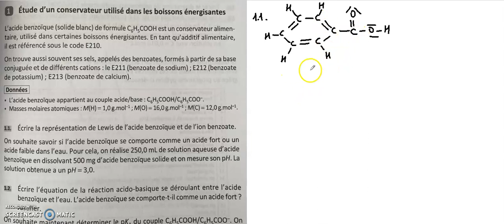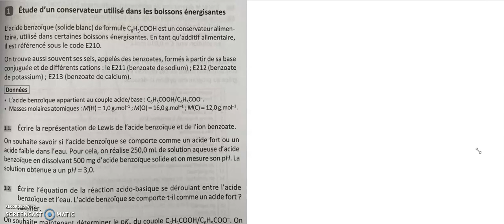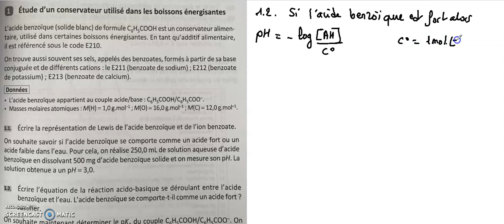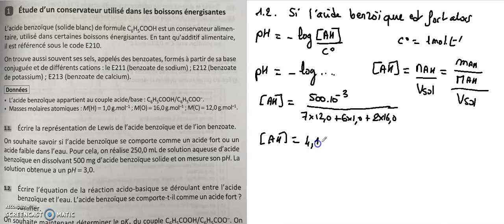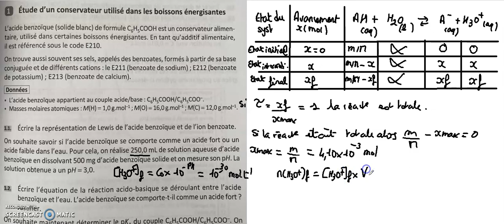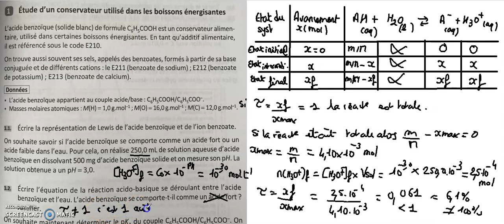Vidéo jour 6 révisions, couple acide base, pka, Lewis. Partie1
1 mois avant le bac : 1 exercice de révision commenté par jour pour mes élèves de spécialité.
Ici un exercice de portant sur les acides , leur pH, PKa, diagramme de prédominance et de distribution, taux d'avancement, pH d'un acide fort/faible, formule de Lewis d'un acide carboxylique et de sa base conjuguée.